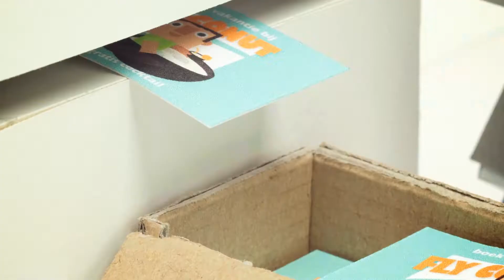Typografics: voor elk verhaal een scenario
Ons corporate filmpje dat we enkele jaren geleden maakten.